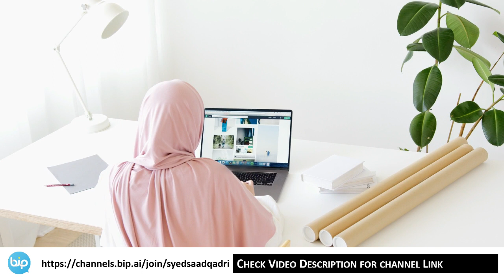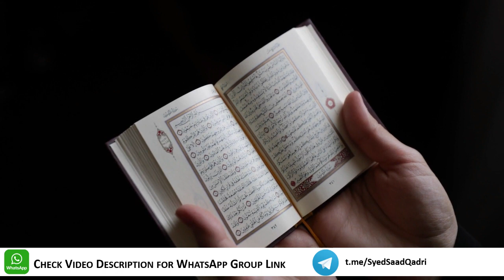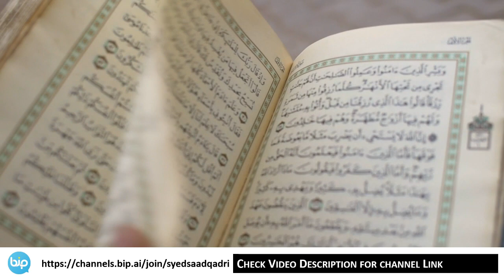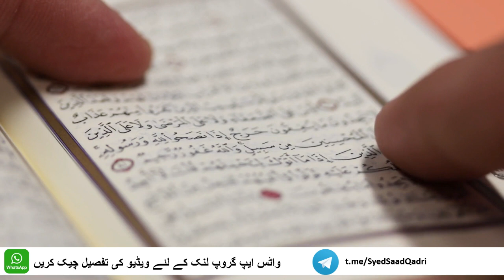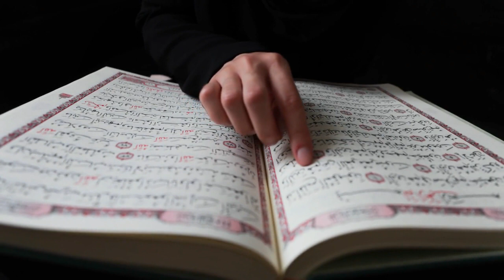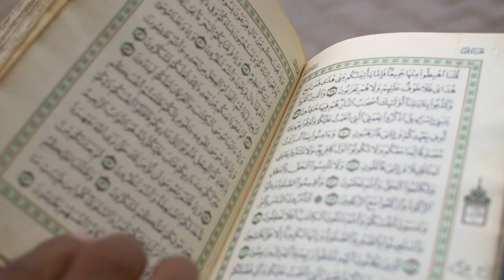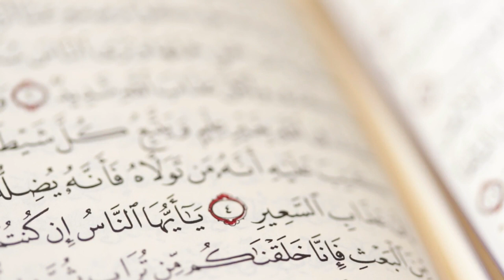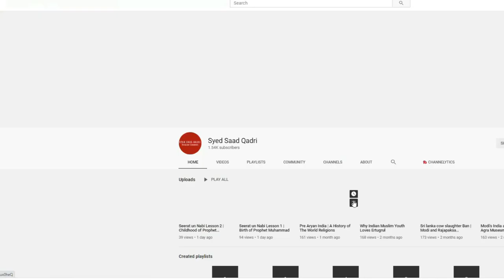Taqdeer ke Bare mein Waswason ka Elaj | Waswase about Taqdeer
Taqdeer ke Bare mein Waswason ka Elaj